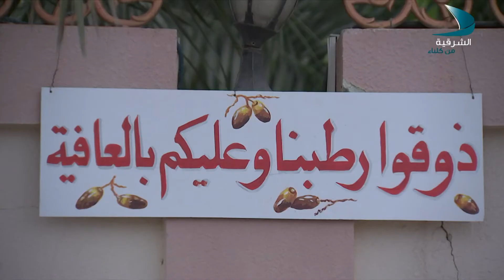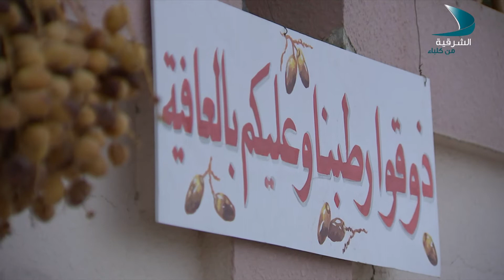صباح الشرقية 2 8 2017